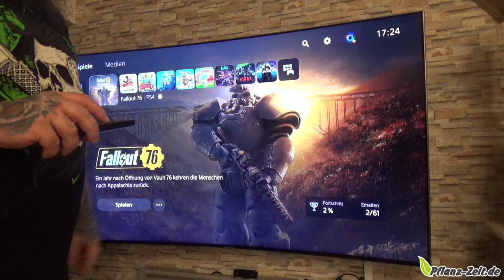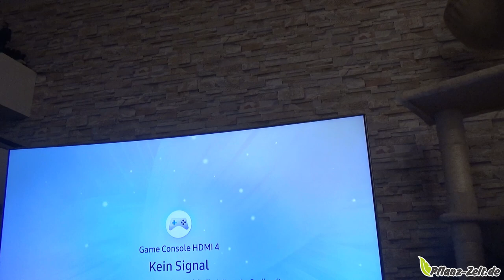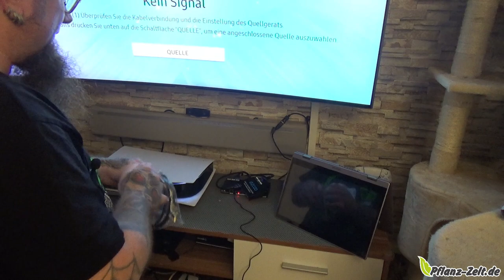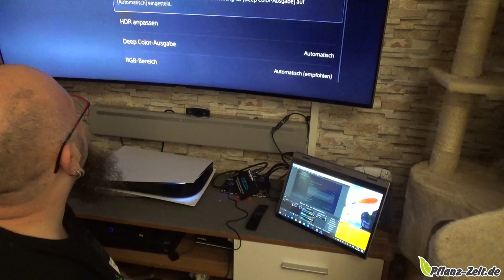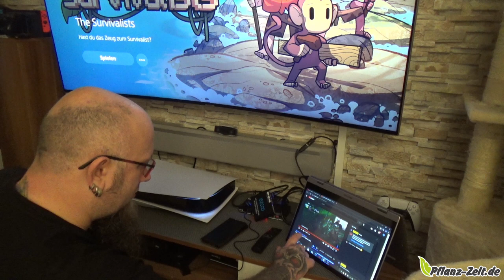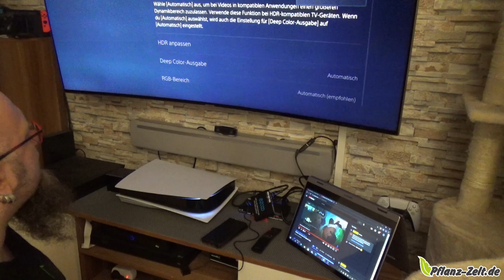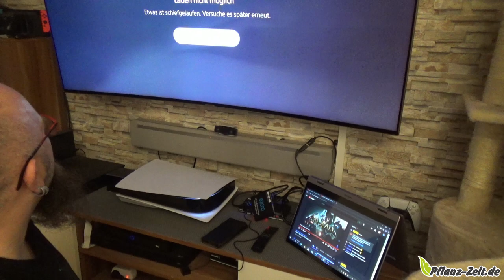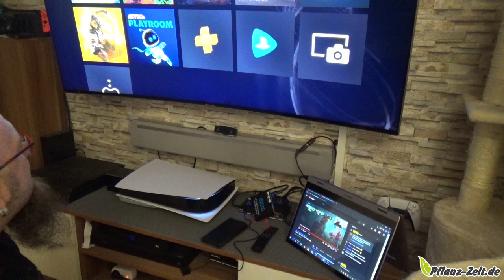Hardware | ezcoo Capture Card USB 3.0 4K 60Hz Pass-Through Stream und Aufnahme in 1080p 60Hz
- Hauptfunktion: 4K 1080P HDMI Capture Card, USB 3.0 Capture Card, unterstützt HDMI Loop-Out und Downscaling von 4K bis 1080P. Unterstützt HDMI 2.0 4K 60Hz 4:4:4 Eingang und 4K 60Hz Pass-Through.
- Vorteil – 4K HDMI Game Capture Card unterstützt UVC1.0 und HDMI EDID-Einstellung, HDMI-Down-Skaler über DIP-Schalter. Jedes HDCP-Problem, stellen Sie einfach den EDID auf den Test-Modus ein.
- Hohe Kompatibilität – funktioniert gut für PS3, PS4, Xbox One, Xbox 360, Wili U Wii, Web-Kamera; erfasst PS4 Pro und Xbox One X über USB 3.0 Stream und nimmt in 1080p @ 60fps, geringe Latenz auf. --- Unterstützt Windows 7/8.1/10, Mac und Linux OS --- Kompatibel mit den meisten 3-Party-Software wie OBS Studio und AMCap.
- Einfacher Zugang für mehr Sicherheit – USB 3.0 Video-Capture Card Plug and Play, kein Treiber. DC 5V geringer Stromverbrauch. Integrierter ESD-Schutz: +/- 8 kV (Luftspaltentladung) +/- 4 kV (Kontaktentladung).
- Effizienter Online-technischer Support --- Klicken Sie auf Verkauf durch EZCOOTECH um den Verkäufer technischen Support durch AMZN E-Mail Nachricht zu erhalten.
👍🖖🤟Mein Equipment👍🖖🤟
Ihr habt Bock mit mir zu zocken oder zu texten? Kein Problem:
PSN: odin_ase
Steam: odin_ase